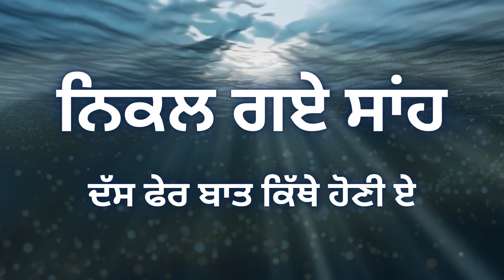ਨਿਕਲ ਗਏ ਸਾਂਹ ਦੱਸ ਫੇਰ ਬਾਤ ਕਿੱਥੇ ਹੋਣੀ ਏ || New punjabi songs || Gurpreet Sekhon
Song - ਨਿਕਲ ਗਏ ਸਾਂਹ ਦੱਸ ਫੇਰ ਬਾਤ ਕਿੱਥੇ ਹੋਣੀ ਏ
Lyrics - Gurpreet Sekhon
Voice - Gurpreet Sekhon